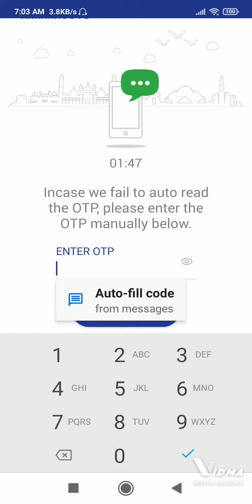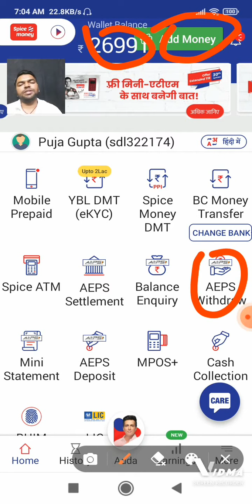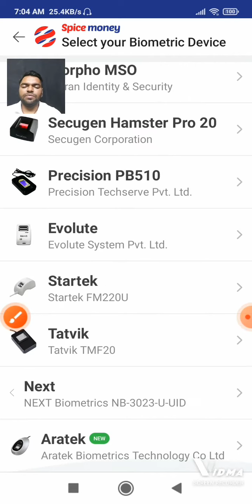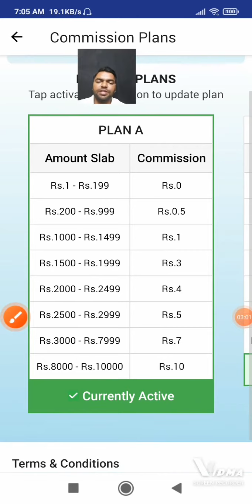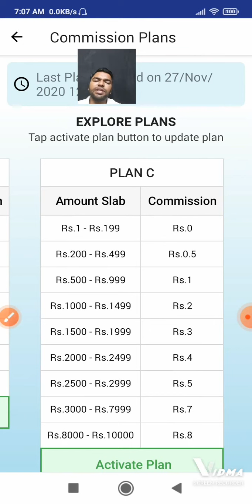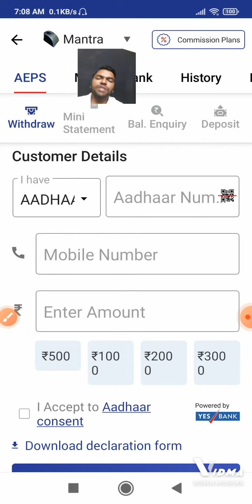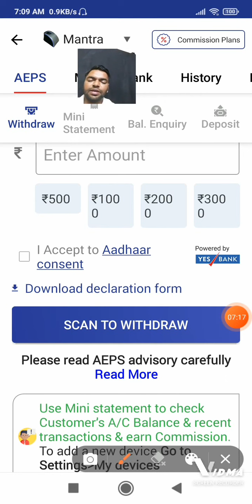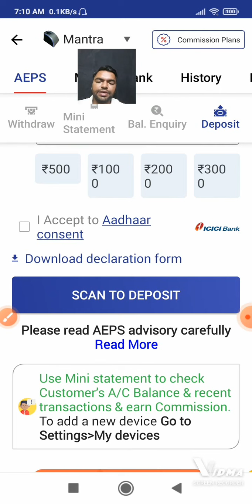SPICE MONEY COMMISION PLAN SETTING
spice money aadhar payment commission plan discussion with you